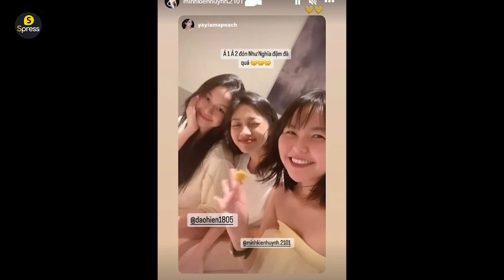Minh Kiên, Đào Hiền 'hẹn hò' tươi rói, thân thiết chị chị em em giữa ồn ào của Ý Nhi - Spress TV